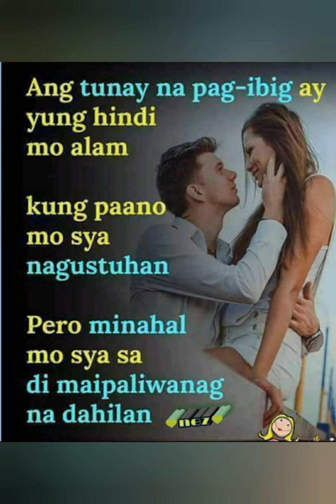happy 37 birthday megs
backround music is for entertainment only